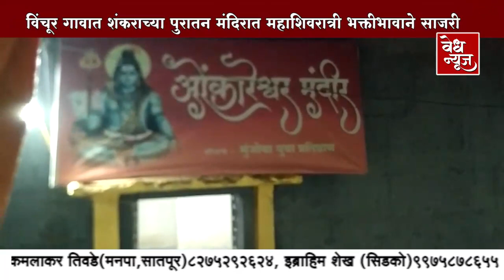ओंकारेश्वर महादेव मंदिरात महाशिवरात्रीनिमित्त भाविकांची अलोट गर्दी